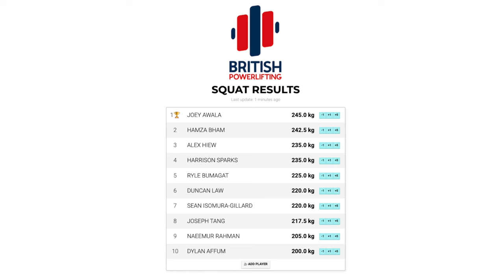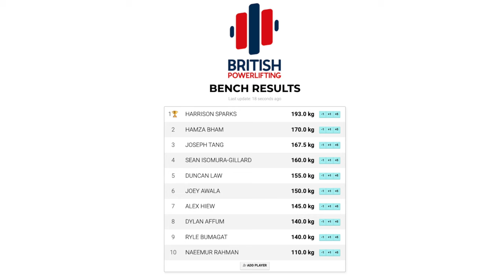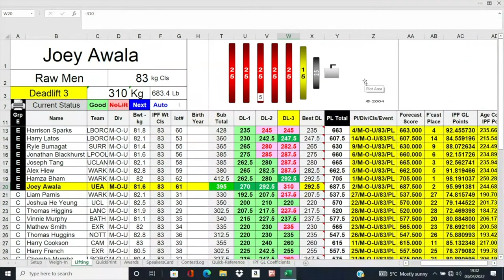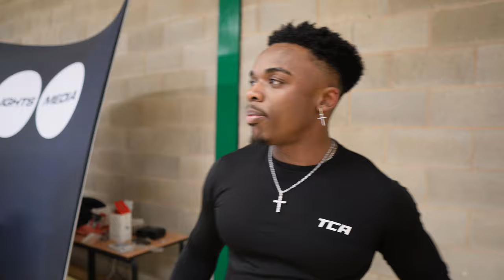BATTLE OF THE 83s - 2nd Place at the British University Powerlifting Championships (BUCS 2022)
note: the leaderboard rankings are for our group chat, not the official ranking!